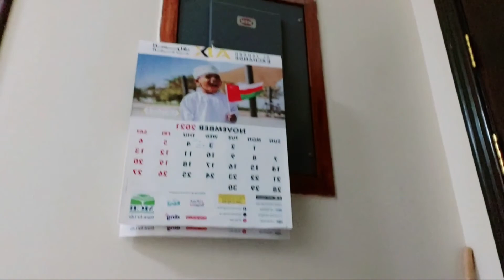NANGUHA KAMI MALUNGGAY | DAMING KALAPATI DITO! | Life in Oman